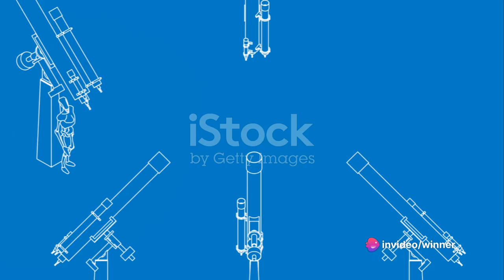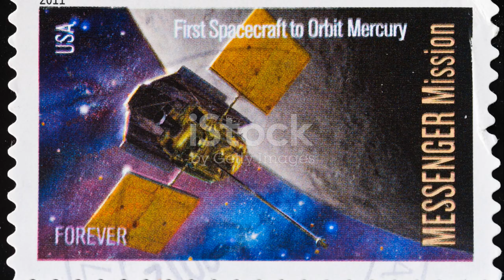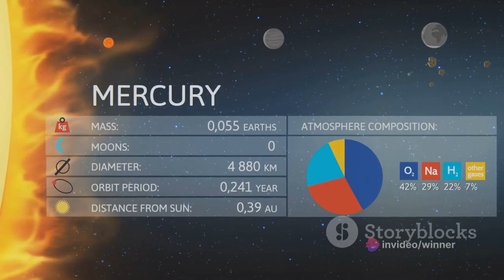Mercury The Swift Planet Unveiled